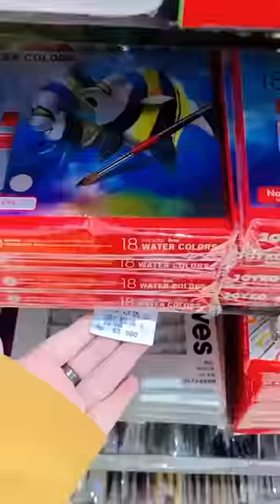Belanja Alat Lukis Di Intermedia